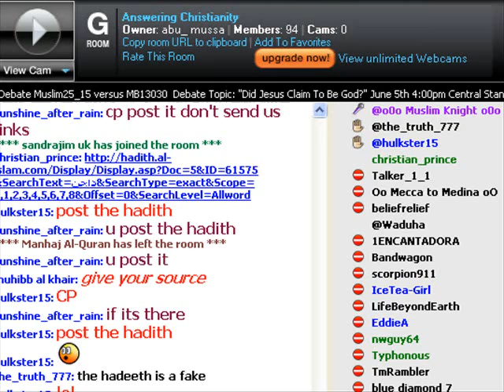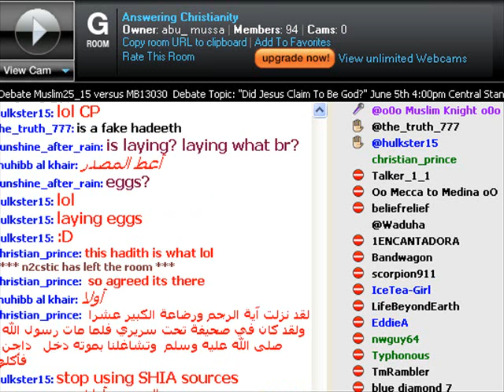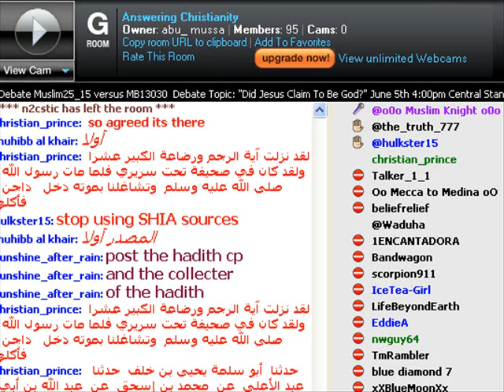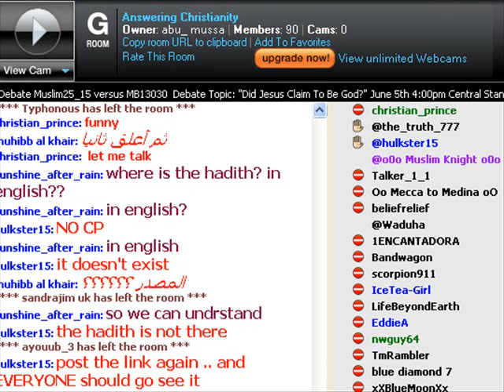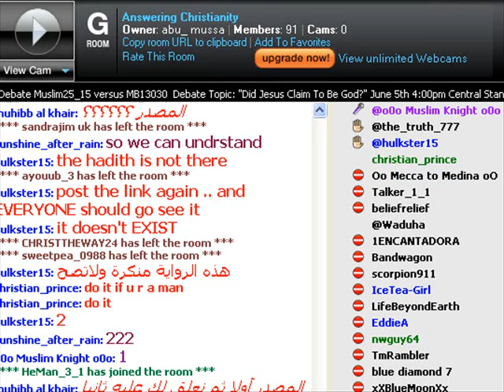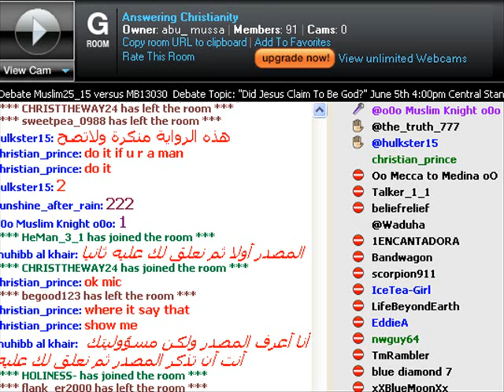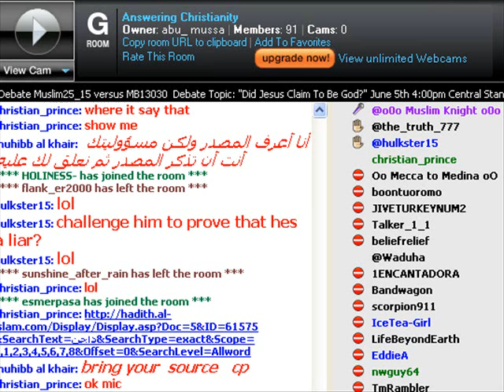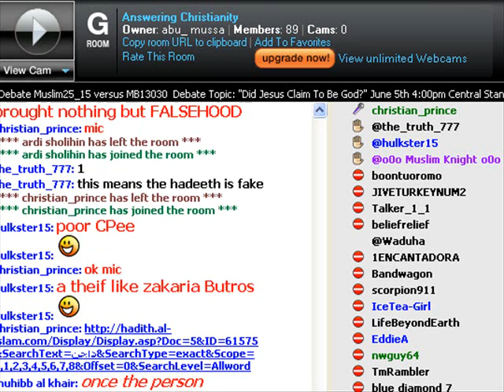muslim debate !!! answering Christianity room paltalk LOOOL 7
Some muslim named muslim knight tried to debate christian_prince in the answering christianity room. Watch how muslim knight never answers a question when christian prince brings the truth from his own books.  Watch how the other admins interrupt and keep grabbing the mic to talk during a debate. Watch how they red dotted the room yet a bunch of silly admins keep spamming the text with insults.

 Just a bunch of  muslim kids with no insight into their own books teachings as witnessed in these videos